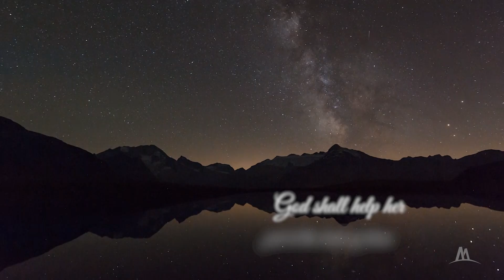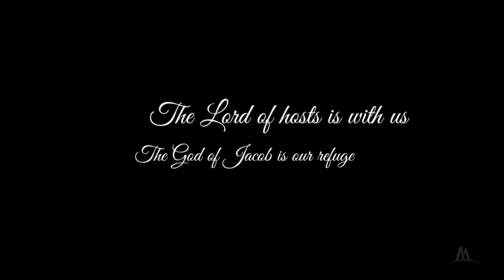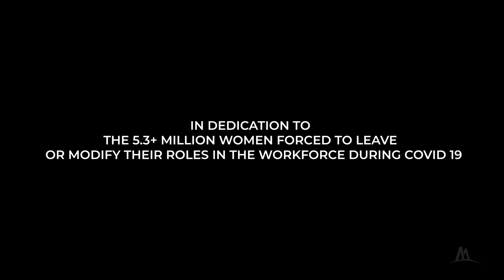Friday Night Life - Episode 8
Women's History Month Celebration